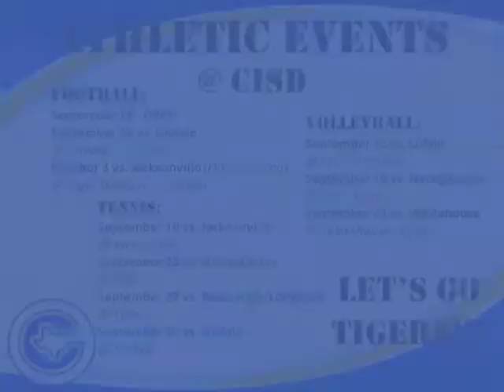CISD Headline News - 9-15-14